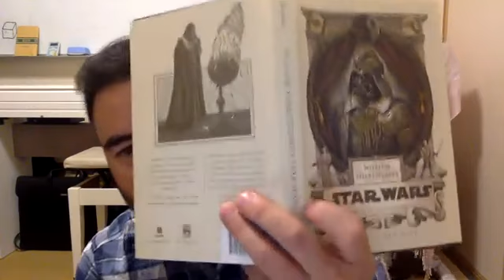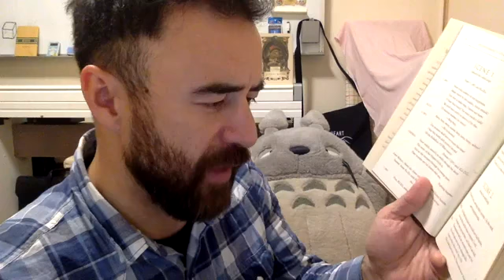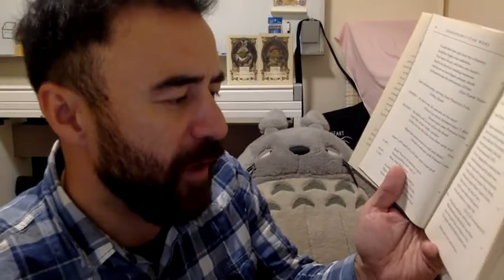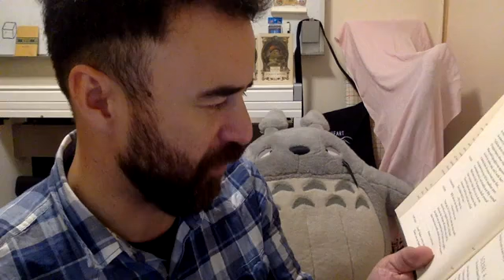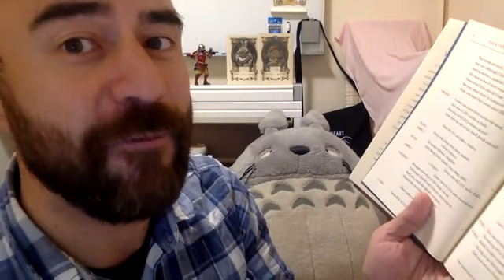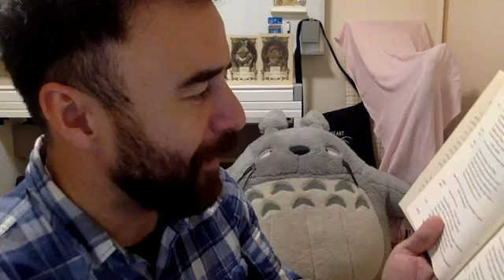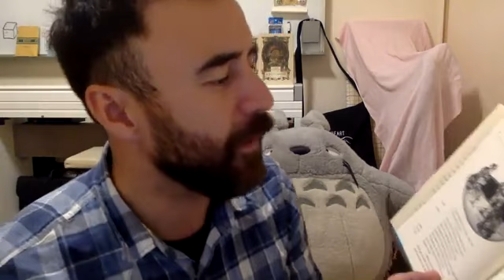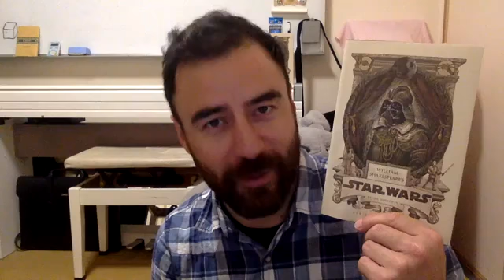A Quarantine Reading of Shakespeare's Star Wars: Verily A New Hope (Act 1)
This is a reading for the restless, nostalgic and housebound. I've done my best to give the voice and spirit to the characters of this classic tale, but every now and then the ol' pentameter iambic gets in the way of rhythm of the classic movie lines.

Written by Ian Doescher
From a story by George Lucas